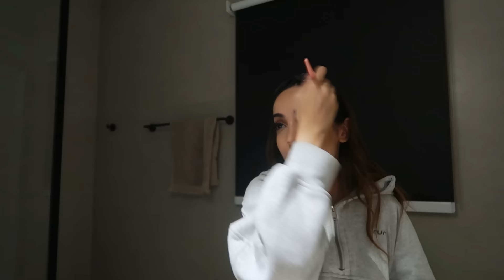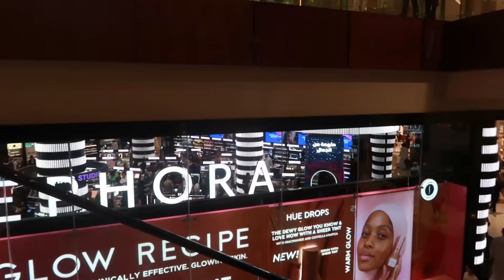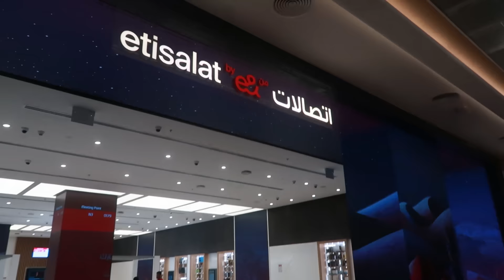يوميات رمضانيه | فقره تسوق قبل العيد ومشترياتي💘✨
هاي قايييزاااات!!

ضيفوني على السوشيال ميديا وتابعوني اول بأول

tiktok: @abslote.sunnies or Fatima jamal🎀

Snap: fatemeh_jamal1🎀

💕احبكم